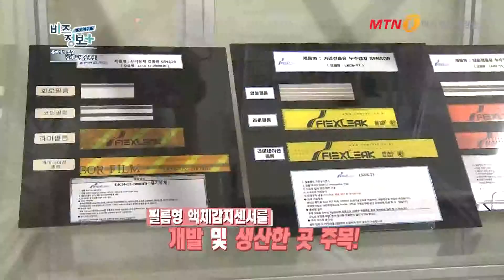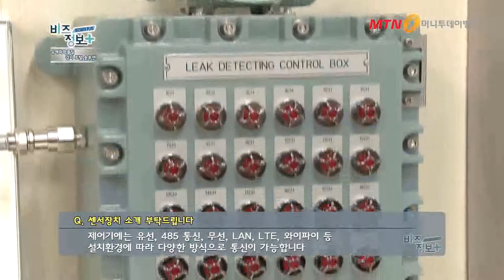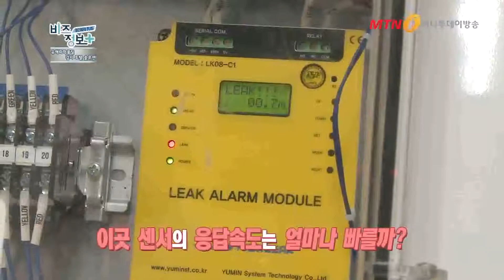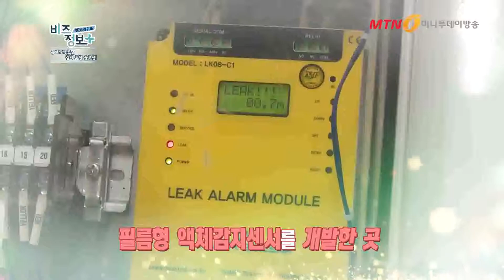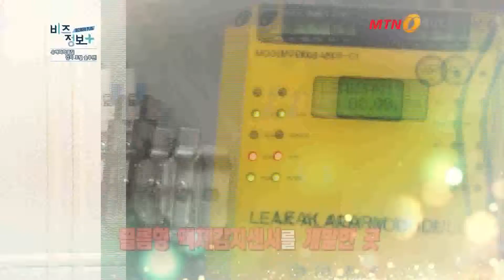세계 최고의 필름형 누액감지 sensor (주)유민에쓰티 홍보동영상 "신영일 비즈정보 방송분"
유민에쓰티는 필름형 액체감지 Sensor를 통한 시설물의 안전관리 및 방재 분야에 Total Solution을 제공하는 기업입니다.

독자적인 기술로 신개념의 필름형 액체감지 센서를 개발, 생산에 성공하여 국내 누액센서 시장의 국산화를 선도하고 있습니다.

130여건의 특허 및 인증을 가지고 있는 저희 유민에쓰티는 센서 신소재와 도전성 잉크개발에 지속적으로 역량을 집중하고 있습니다.

 앞으로도 유해화학물질 유출로부터 고객의 생명과 안전을 지키기 위해 기술개발에 대한 투자를 더욱 확대하고 있습니다.

문의주세요
(주)유민에쓰티 [ YUMIN Sensor Technology Co., Ltd. ]
(430-857) 경기도 안양시 전파로 24번길 35-29